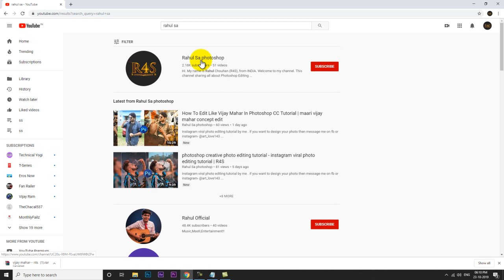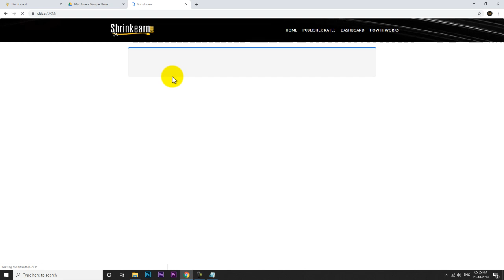Vijay mahar Hd Backgrounds Free Download For Picsart & Photoshop | Hd Editing backgrounds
vijay mahar backgrounds pack download free. here is 100 vijay mahar backgrounds in free which can use for picsart editing , picsart backgrounds or photoshop also .

■photoshop manipulation tutorial for beginner--

I'm on Instagram as @art_love143.